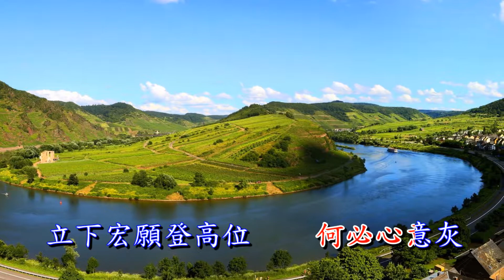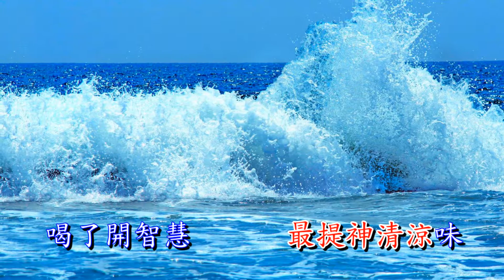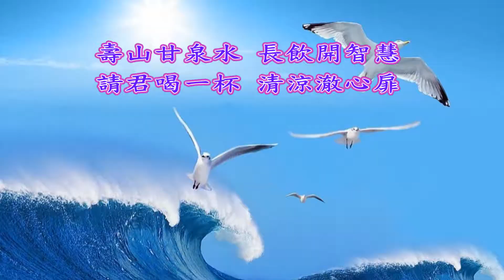清心歌 - 壽山甘泉水 - (美酒加咖啡) HDZ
祝福大家: 心花朵朵開，自然順利結果來 !

《壽山甘泉水》
《壽山甘泉水》
年年添新歲      青春逝去不回
生命真可貴      莫虛度徒傷悲
明知道往事無可追  何必心意灰
立下宏願登高位    振翅向高飛
*  壽山甘泉水      最提神清涼味
    喝了開智慧      消解千年宿醉
    精進修人生真富貴  來日歡喜歸
    朋友莫遲疑徘徊    請君喝一杯
    請君再續杯        生命增智慧*